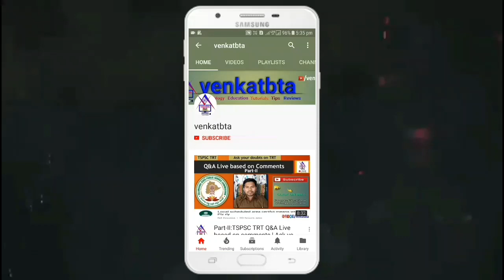One to Five Numbers Rhyme with Actions | 1st Maths EM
》》One to Five Numbers Rhyme with Actions.
 》》1st Maths EM Numbers Rhyme.